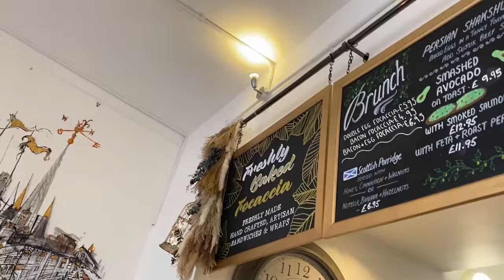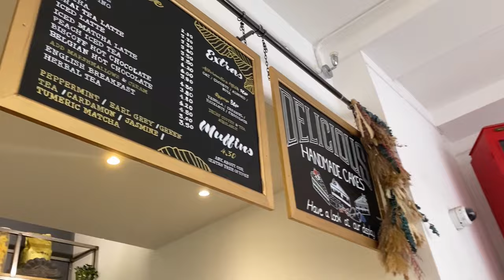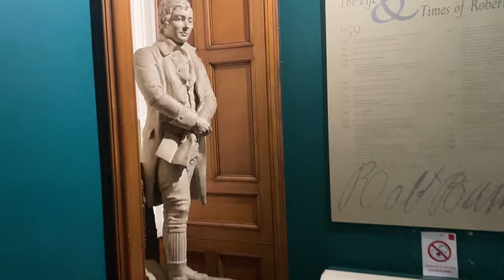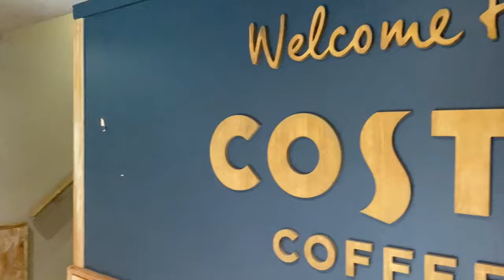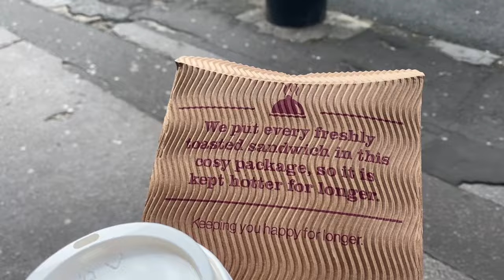Artistic Treasures: Exploring the National Gallery of Scotland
Welcome to an enchanting journey through the heart of Scotland's rich artistic heritage! Join us as we explore the awe-inspiring National Gallery of Scotland, home to an extraordinary collection of masterpieces from renowned artists spanning centuries.

In this immersive video tour, you'll walk in the footsteps of great artists and discover the hidden stories behind iconic paintings. From the timeless elegance of Sir Henry Raeburn's portraits to the vibrant brushstrokes of the Scottish Colourists, every corner of this gallery is a treasure trove of artistic wonder.

Our expert guide will take you on a captivating adventure, unveiling the significance of each artwork and offering unique insights into Scotland's cultural history. Whether you're an art enthusiast, history buff, or simply seeking inspiration, this video promises a memorable and educational experience.

Don't miss out on this opportunity to delve into the beauty and creativity that define Scotland's artistic legacy.

My brand new On-Camera Directional Microphone!:

The waterproof phone case I use:

The mini-tripod I use in the parks:

David Kay
Kissimmee Florida
34747

Scottish Art,
Art History,
Scotland's Cultural Heritage,
Masterpieces,
Art Museum Tour,
Scottish Artists,
Hidden Gems,
Artistic Heritage,
Scotland Tourism,
Edinburgh Attractions,
Scottish Paintings,
Art Appreciation,
Gallery Exploration,
Virtual Museum Tour,
Cultural Discovery,
Scottish Culture,
Artistic Treasures,
Educational Content,